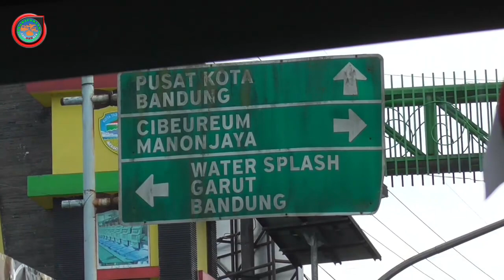Part 4 Karunia Bakti Karangnunggal Melaju Lincah Di Sukaraja Ke Bypass Bersama Ex Driver Bus Yessoe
Part 4 Karunia Bakti Karangnunggal Melaju Lincah Di Sukaraja Ke Bypass Kota Tasikmalaya

perjalanan bus dibawah kendali mang Muslim Ex Driver Bus Yessoe

perjalanan naik bus karunia bakti Karangnunggal Cikarang merupakan bus trayek terbaru dari Cikarang via Tanjungpura Klari Karawang timur lanjut ke Cileunyi, Garut singaparna, sukaraja, Kawalu, cibolang dan berakhir di terminal pasar simpang Karangnunggal Tasikmalaya

bus karunia bakti AR 15 dengan kru super ramah humoris sepanjang jalan dengan track jauh berliku penuh belokan tajam membuat trip tidak membosankan

kru saat saya naik bus ini adalah kang muslim bedog selaku driver, kang Yana Helper 1 dan kang Wawan Helper 2

tiket bus karunia bakti Cikarang Karangnunggal Rp.110.000